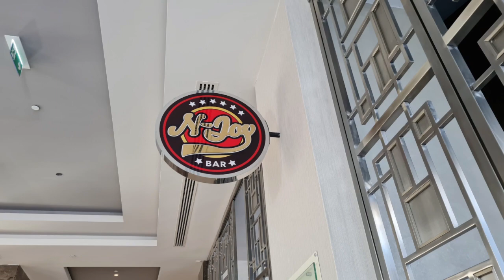Our Turkey Holiday. June 2022. Trendy Lara Beach, Antalya. PARADISE!!